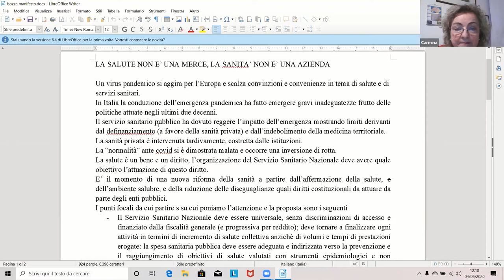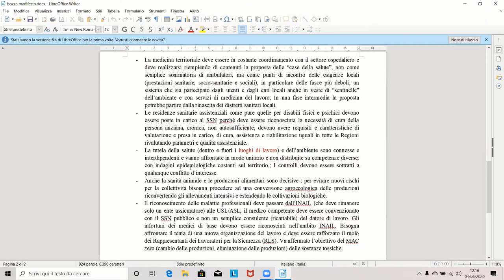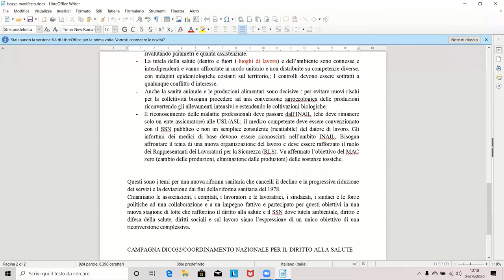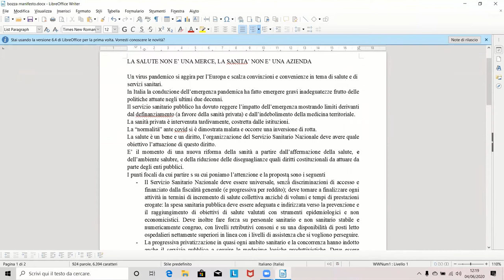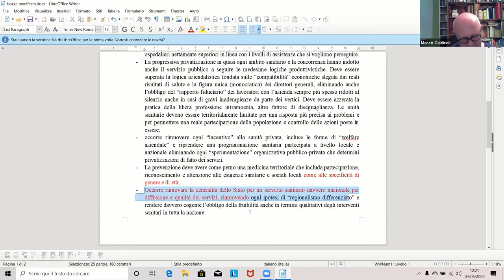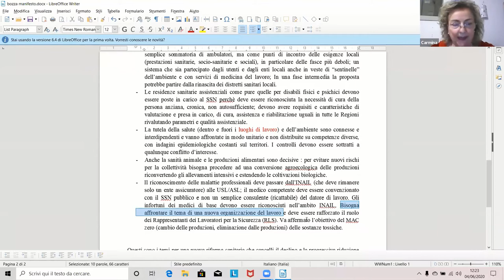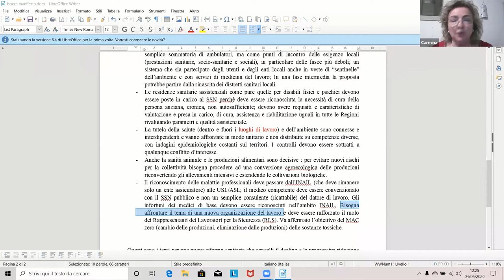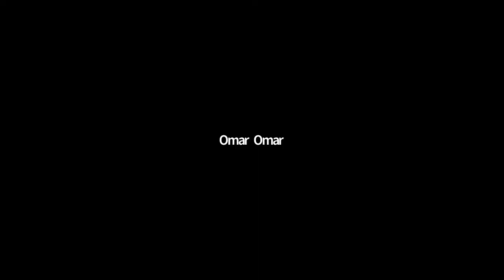Riunione manifesto Coordinamento Nazionale 3 giugno 2020